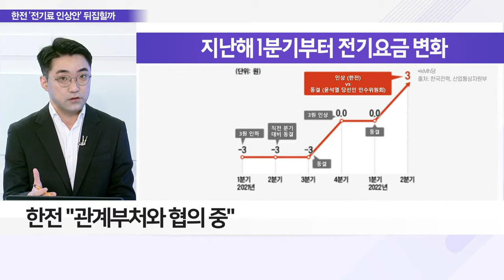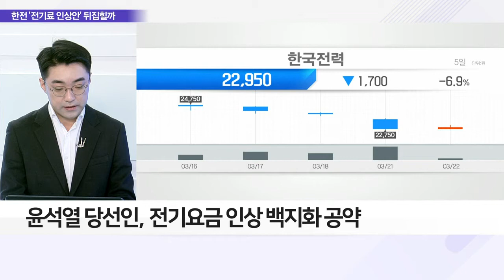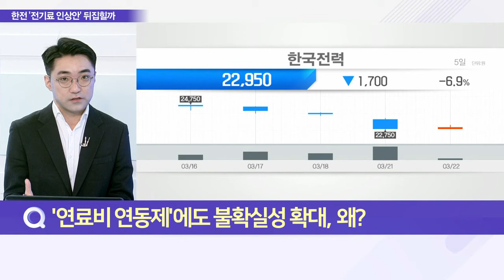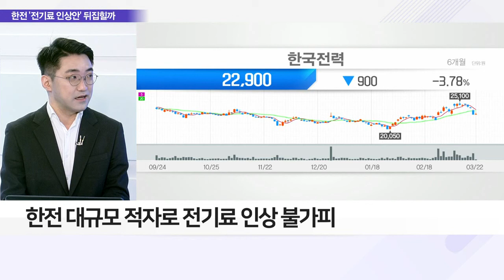전기료 동결되나… 한전, 전기료 인상안 발표 연기_이슈 파워 (20220322)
Q. 한전, 전기료 인상 발표 연기… 동결되나?
- 한전, 연료비 연동제 따라 조정단가 발표
- 이달 말 4~6월 연료비 조정단가 발표해야
- 한전, 지난 16일 'kWh당 3원' 인상안 제출
- 당초 4~10월 kWh당 4.9원씩 두 차례 인상 계획
- 한전 "관계부처와 협의 중"

Q. 돌연 연기 발표… 尹 인수위 요청 때문?
- 윤석열 당선인, 전기요금 인상 백지화 공약
- 한전, 지난해 6조·올해 20조 적자 예상
- 원유·LNG 등 에너지 급등이 주요 원인

Q. '연료비 연동제'에도 불확실성 확대, 왜?
- 한전 대규모 적자로 전기료 인상 불가피
- '연료비 연동제' 따른 방향성 확보 필요